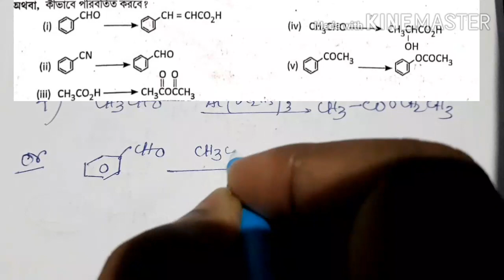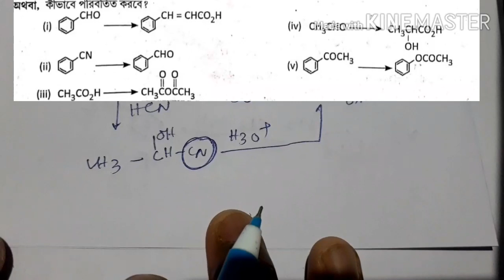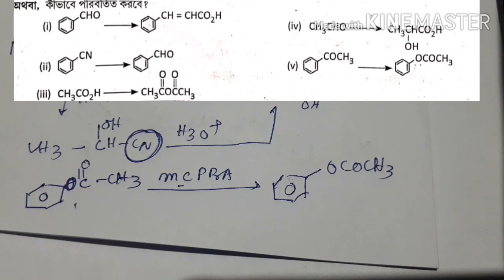WB H.S 2015 QUESTION SOLUTION || CHEMISTRY -ORGANIC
জৈব রসায়ন  কিছু প্রবলেম  solution করা হয়েছে